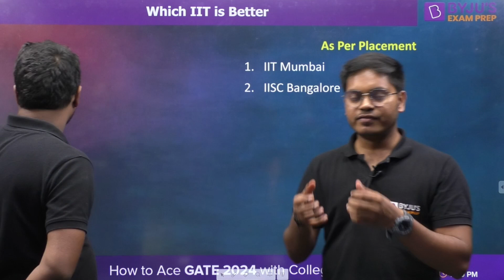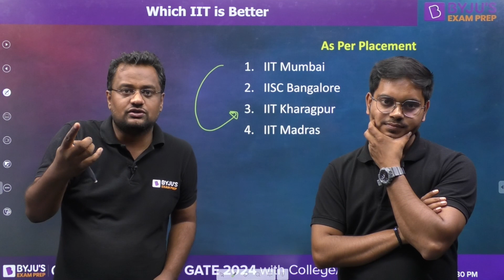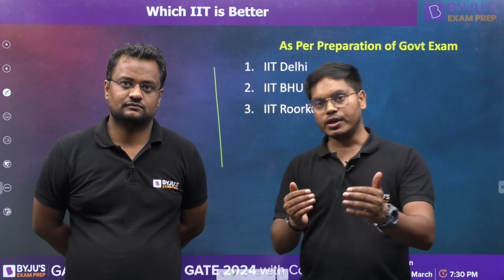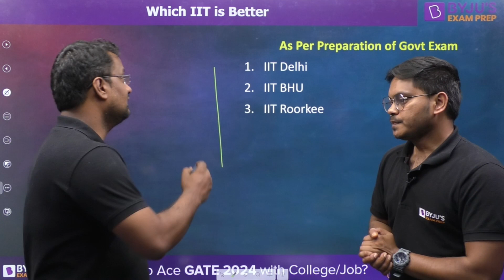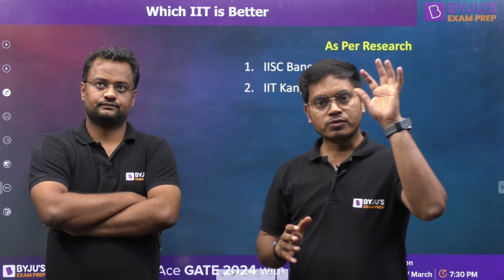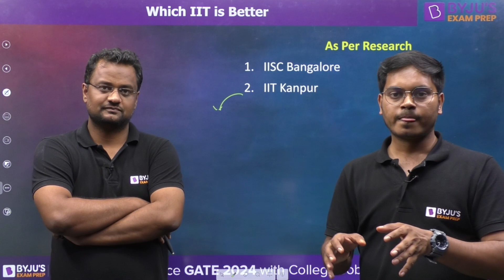Top IIT Colleges for Mtech Admission, If You Want to Prepare for Exams | Placement| Ph.D. Admission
Want to prepare for government exams, placements or PHd Admissions, IITs are the best institutions to guide you. Join this session to know the top IIT colleges for MTech admission that matches your preferences.

In this session, BYJU’S Exam Prep GATE experts Abhinav Sir and Joshit Sir, discuss the IIT colleges for MTech. IIT’s are known for their academic excellence and environment ideal for all career opportunities. Whether you want to go to the best IIT for MTech placement, for government job preparation or for IIT PHD admission, they are the right institutions to guide you. However, each IIT has its own strengths and specialties, and it is important to research and choose the institute that best fits your interests and career goals.

This session helps you understand:
- The best IIT for PHD admission, preparation and research
- Cut offs for top IIT for MTech
- Advantages of MTech in IITs through GATE

Share this session with your friends and peers who want to get into top IITs for MTech to help them get the benefit of MTech IIT placements, IIT PHD and a conducive environment that supports exam preparation.

Ace your prep for exams like GATE, IES, BARC, ISRO, HPCL, HAL, BHEL, PSUs, NIELIT and PGEE with BYJU’S Exam Prep GATE.